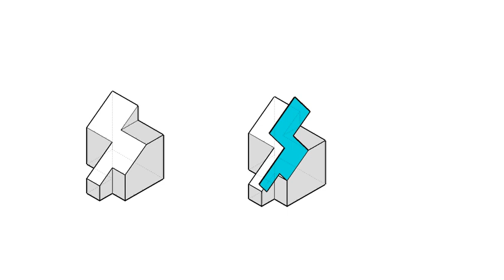全華圖學141頁第02題/輔助視圖-等角圖展示